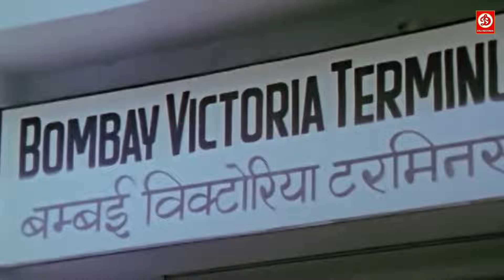देखिए गुंडे ने कैसे एक मजबूर औरत की लूटी इज्जत | Bhojpuri Movie Sence | Jabarjast Romantic Sence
Welcome to Bhojpuri Beats Youtube Channel, the #1 destination for premium entertainment videos. Enjoy the blockbuster all languages Full movies, scenes, songs, & more.

Bhojpuri Beats is an Entertainment channel, where you can find golden collection of the Movies.